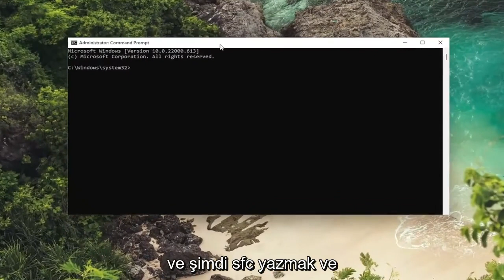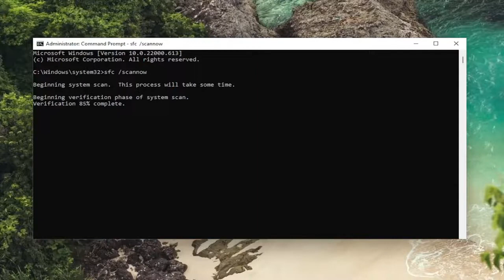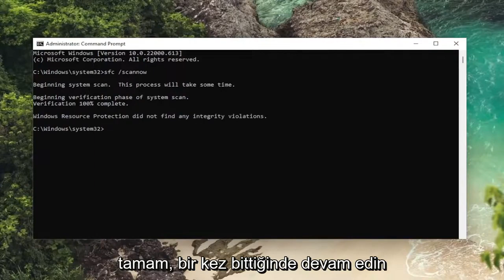Windows 10/11 “Sistem Dosyayı Bulamıyor" Hatası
Windows 11/10'da Sistem Belirtilen Dosyayı Bulamıyor [Öğretici]

Bir yedekleme aracıyla bir dosya yedeği veya sistem görüntüsü oluşturmaya çalıştığınızda bazen Windows yedeklemeleri başarısız olabilir.

"Sistem belirtilen dosyayı bulamıyor" hatası alabilirsiniz. Bazı işlerde aceleniz varsa kendinizi çıkmazda hissedebilirsiniz.

Sistem belirtilen dosyayı bulamıyor, Windows 11'de bir dosyayı açmaya veya silmeye, bir uygulamayı başlatmaya, işletim sistemini güncellemeye, verileri yedeklemeye veya diğer dosya işlemlerini gerçekleştirmeye çalışırken meydana gelebilecek bir hata mesajıdır.

Bazı senaryolarda, işletim sisteminizi başlatmaya çalışırken hata ortaya çıkıyor ve bunun yerine turuncu bir ekran gösteriliyor. Bununla birlikte, nerede karşılaştığınıza bağlı olarak, bu sorunu çözmenin birkaç yolu vardır.

Bu eğitimde ele alınan sorunlar:
sistem dosyayı bulamıyor
Sistem belirtilen dosyayı bulamıyor
sistem belirtilen görsel stüdyosu dosyasını bulamıyor
sistem belirtilen usb dosyasını bulamıyor
sistem belirtilen dosyayı bulamıyor c++
sistem belirtilen dosyayı bulamıyor windows 7
sistem cmd'de belirtilen dosyayı bulamıyor
sistem belirtilen dosyayı bulamıyor windows 11
sistem belirtilen WinRAR dosyasını bulamıyor
sistem dosyanın bir hata olduğunu bulamıyor
sistem dosyanın erişim denetimi düzenleyicisini bulamıyor
sistem dosya ve yolu bulamıyor
sistem bozuk dosyaları bulamıyor
sistem dosyanın uygulamasını bulamıyor
a sistem belirtilen dosyayı bulamıyor
a sistem belirtilen dosyayı bulamıyor görsel stüdyo

Hata mesajı: "Sistem belirtilen dosyayı bulamıyor", Windows kullanıcıları için, özellikle Windows 11 için çok yaygın bir hatadır. Bu hata genellikle 0x80070002 hata koduna işaret eder. Ancak işletim sistemi belirtimine, hata türüne ve diğer göstergelere bağlı olarak kod değişiklik gösterir.